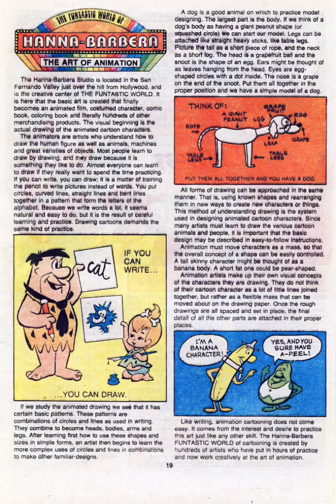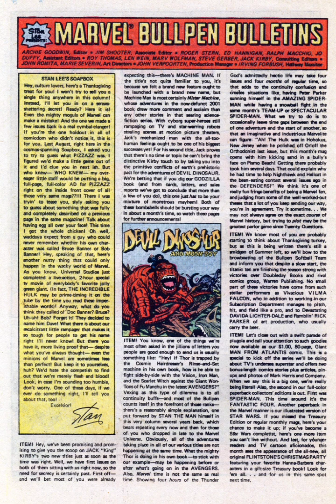The Flintstones Comics #3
The Flintstones was a series of comics published by Marvel Comics and based on the original series of the same name. It ran for 9 issues from October 1977 to February 1979.